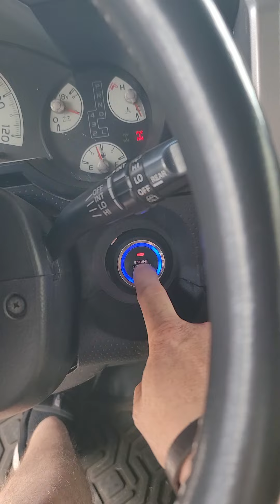2007 FJ Cruiser in Nicaragua pt3